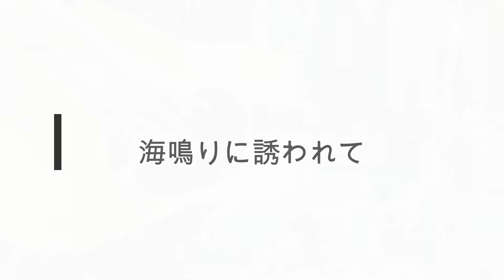海鳴りに誘われて 2 稲垣潤一カバー MartinDJR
Martin dreadnought　JR.
ピエゾピックアップ音をRightに
生音のコンデンサマイク収音をLeftに

イヤホン　ヘッドホンで聴いたら

面白いよ👍